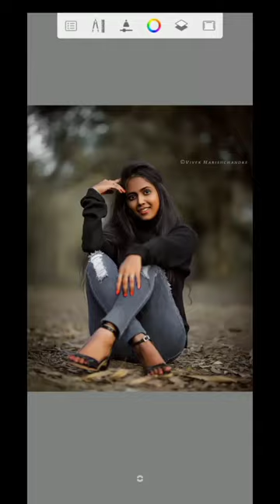Autodesk sketchbook white face photo editing tutorial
autodesk skeckbook face smoothing photo editing in autodesk skeckbook
new creative editing picsart new photo editing by PicsArt photo editor photo editing apps and other information please 🙏 subscribe my channel please support me bro love you all aise hi kuch aur alag video ke liye channel subscribe kar lo thanks or agar video achi lagi ho toh like comment share subscribe kar do please 🙏 thanks 😊

Photo editing
New photo editing 2021
Picsart